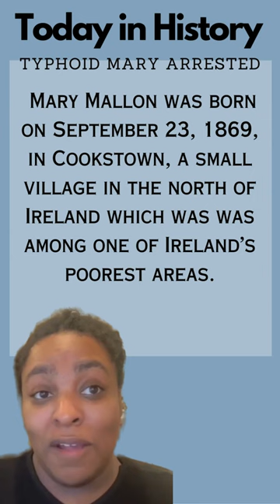Was Typhoid Mary guilty or innocent of spreading disease?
Uncover the truth about Typhoid Mary's role in spreading disease. Was she guilty or innocent? Watch to unravel the mysteries surrounding Typhoid Mary.

Mary Mallon, better known as Typhoid Mary, lived an ordinary life as a cook in New York City in the early 20th century. Unbeknownst to her, she was an asymptomatic carrier of typhoid fever, inadvertently spreading the disease wherever she worked. When multiple outbreaks were traced back to her cooking, public health authorities intervened.

Despite initial resistance, Mary was eventually apprehended and forcibly isolated on North Brother Island. She spent years in quarantine, protesting her innocence and the violation of her rights. To Mary, she was just trying to earn a living, unaware of her role in the epidemic.
Mary's story highlights the clash between public health and individual freedoms. Even today, it serves as a cautionary tale, reminding us of the delicate balance between protecting the community and respecting individual rights in the face of infectious disease outbreaks.